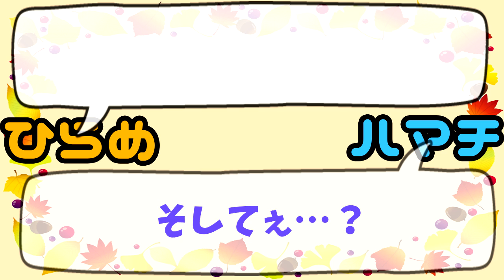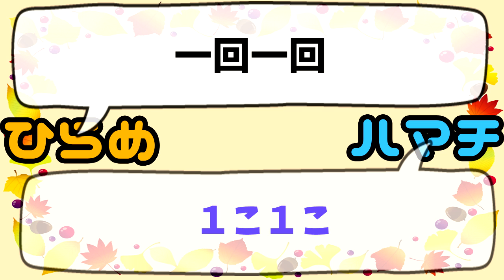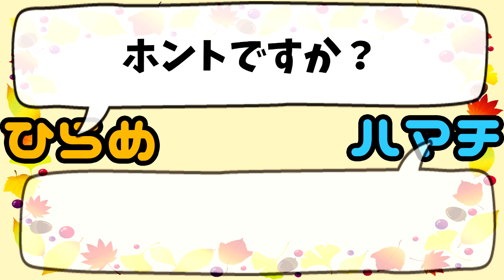ひらめとハマチの11月耳かき【ASMR…？】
まさか第二弾をやることになろうとは…
ハロウィンに引き続き、僕の先輩ことハマチさんとの耳かき＆梵天！
11月も終わりに近づいてかなり冷え込んできたけど、
これで癒やされ…るかはさておき、楽しんで暖かくなってもらえたら幸い！
よろしくお願いしますー！